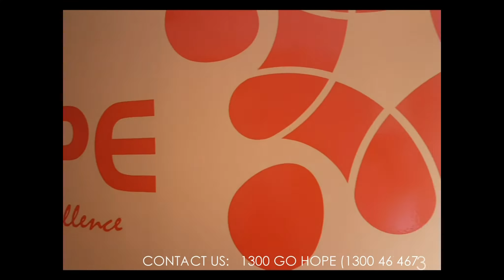Satinder Sartaj Live in Adelaide I Australia I Interview I Raabta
Dr Satinder Sartaj is a well-known Punjabi singer.